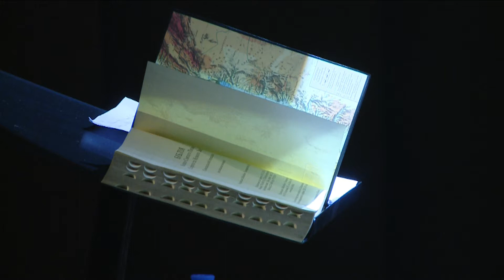Генри Мадава - 31 октября 2019 день 1ч.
Генри Мадава — основатель и старший пастор христианских церквей «Победа» и основатель международного служения «Христос для всех городов». Он родился в Зимбабве. В 1986 году Мадава окончил Киевский институт инженеров гражданской авиации в Советском Союзе. А в декабре 1992 года там же основал церковь «Победа».
🙋🏿‍♂ Миссия Генри Мадава – помочь человеку обрести спасение через веру в Иисуса Христа и стать целостным для полноценной жизни в обществе.
🙌🏿 Как евангелист Мадава ежегодно проводит «Фестивали Иисуса» на Юге Азии, в Юго-Восточной Азии и в странах Европы и Африки. Множество людей собирается ради проповедей Генри, чтобы через них услышать ответы на свои вопросы, получить спасение и исцеление в Иисусе Христе.
«Ободрить, помочь мыслить широкими масштабами и вдохновить, чтобы каждый достиг своего максимума в призвании и дарованиях Божьих…»
©️ Генри Модава